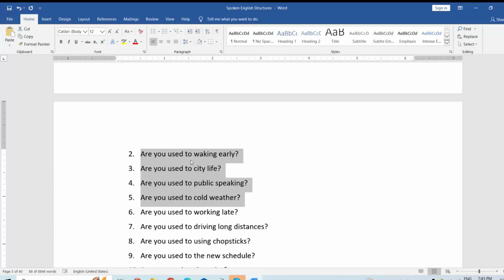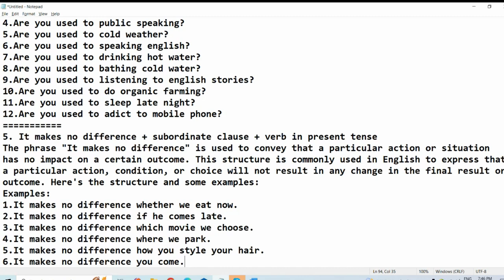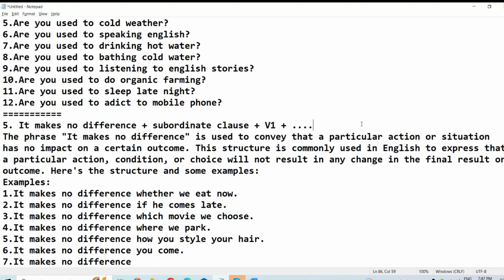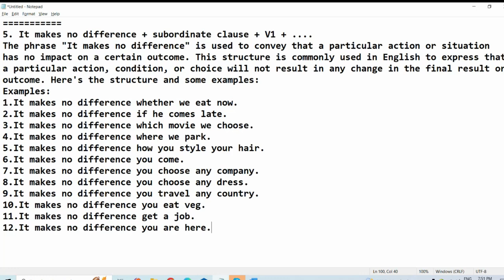45 Days English Speaking Course for Housewives in Telugu | Day -39 | It Makes No Difference Usage